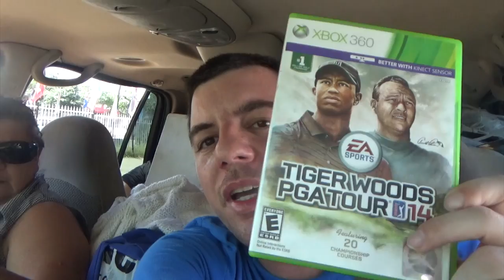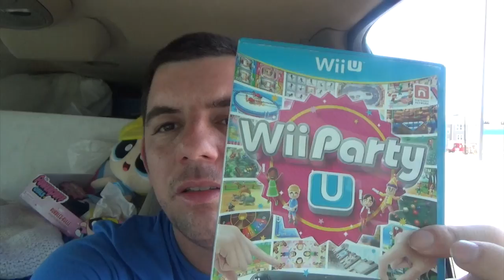Garage Sales 7/27/18 Downtown Houston Pawn Shopping!